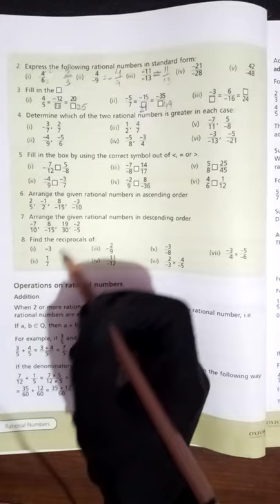Math | Class 7 | Chap#2(Ex 2b) | May13,2020